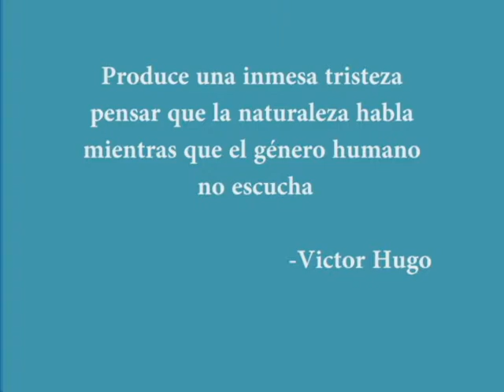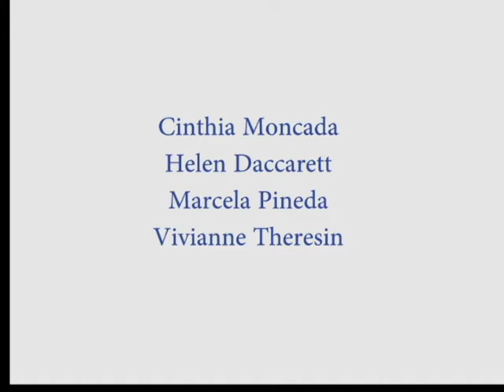Cuidemos la Naturaleza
Clase: Laboratorio de Edición de Video
Proyecto realizado por:
Cinthia Moncada
Helen Daccarett
Marcela Pineda
Vivianne Theresin